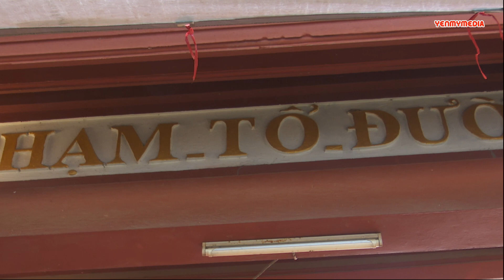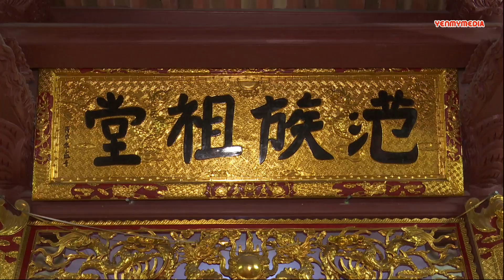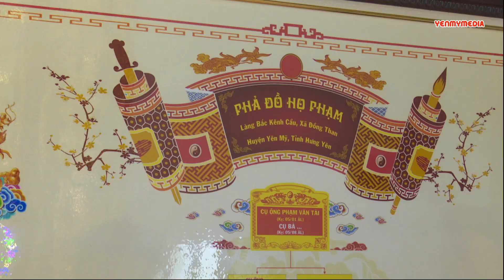Phóng Sự: Dòng Họ Phạm Làng Bắc Kênh Cầu - Dòng Họ Cách Mạng Và Hiếu Học || YENMYMEDIA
Dòng Họ Phạm Làng Bắc Kênh Cầu - Dòng Họ Cách Mạng Và Hiếu Học || YENMYMEDIA
► Đài Phát thanh huyện Yên Mỹ, Hưng Yên
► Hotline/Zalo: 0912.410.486